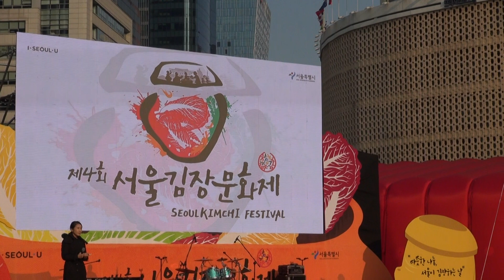SEOUL KIMCHI FESTIVAL 서울김장문화제 영상3, 국제로타리 3650지구, 서울광장 20171104